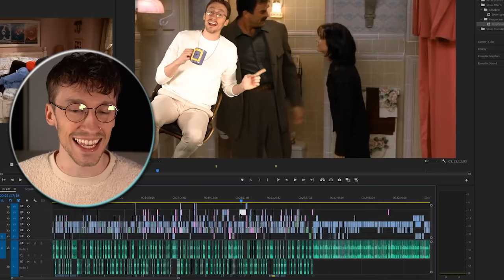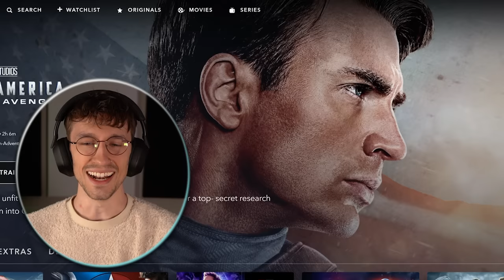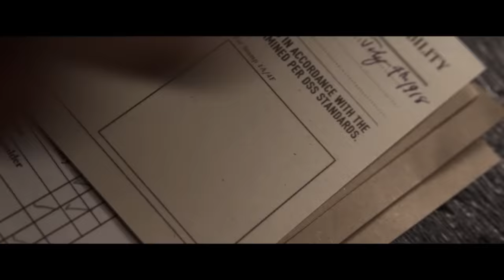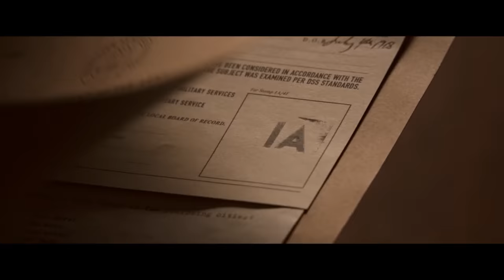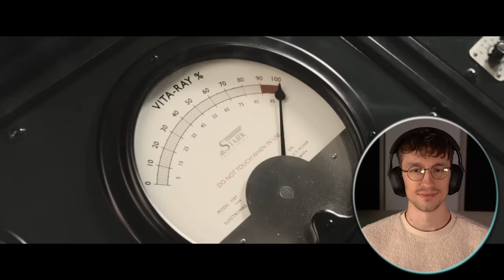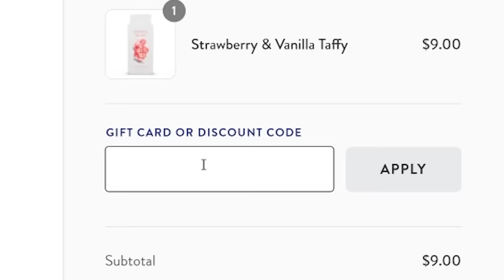*Captain America* is a CLASSIC (first watch)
Save 20% on your first Native purchase! and use my code DIT

NATIVE BODY WASH REVIEW